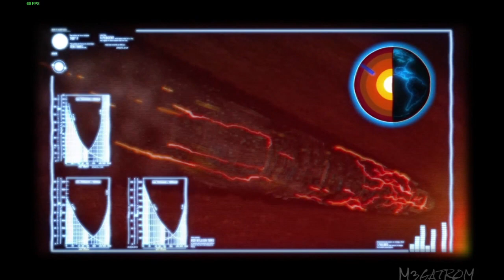Renegade Ops - ColdStrike